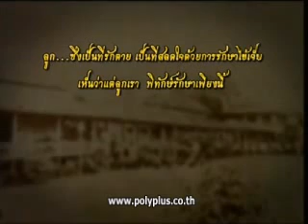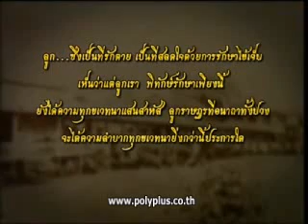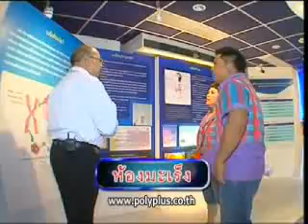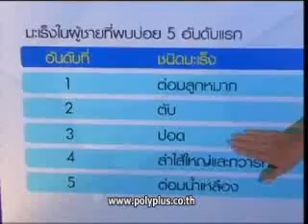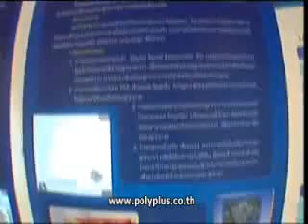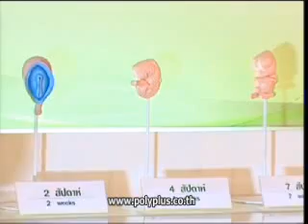คู่เลิฟตะลอนทัวร์ 11พ ย 55 1 4